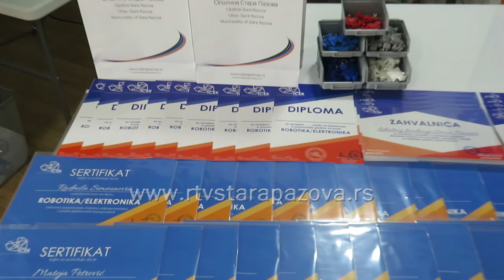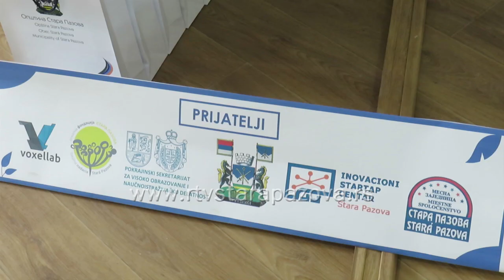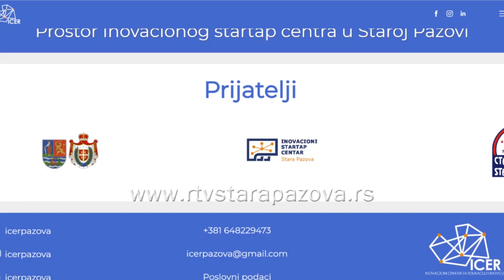Uspešno održan kurs robotike u Staroj Pazovi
Nedavno je u Staroj Pazovi uspešno završen prvi kurs robotike u trajanju od 2 meseca, koji je na sopstvenu inicijativu, uz pomoć mnogih drugih, realizovao student Elektrotehničkog fakulteta iz Stare Pazove Mihajlo Bonđi.